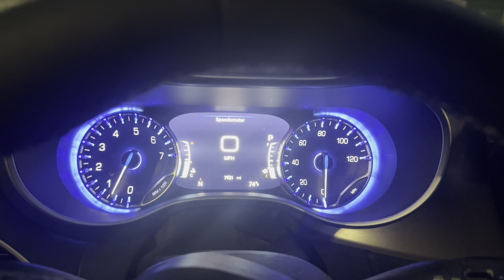HOMELESS mom of 9 making it